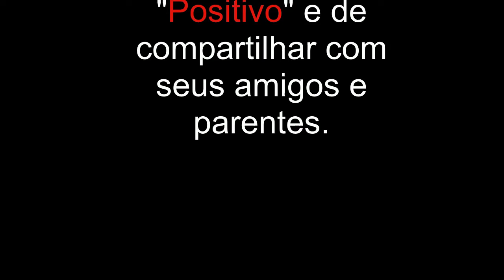Sítio d'Abadia/GO - Especial - Viajando Todo o Brasil